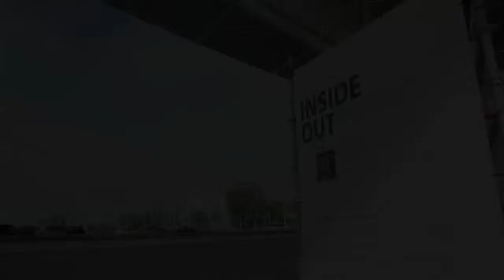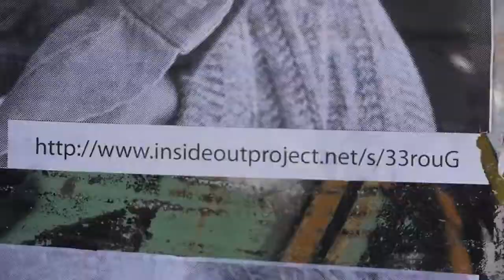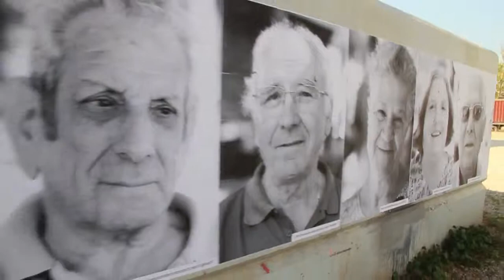INSIDE OUT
Ação de participação no projeto de arte global INSIDE OUT, do artista JR, vencedor do prémio do TED de 2011.
A ação foi organizada pela equipa do TEDxLisboa